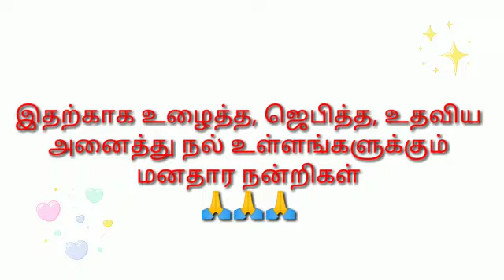✝️மைலப்பபுரம் TDTA துவக்க பள்ளி மாணவர்களுக்கு கொரோனா கால நிவாரண பொருட்கள் வழங்கும் நிகழ்ச்சி ✝️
ஏழைக்கு இரங்குகிறவன் கர்த்தருக்குக் கடன்கொடுக்கிறான்; அவன் கொடுத்ததை அவர் திரும்பக் கொடுப்பார்.

                   நீதிமொழிகள் 19:17

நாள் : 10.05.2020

நேரம் : காலை 09:00 மணி

இடம்  :பரிசுத்த அந்திரேயாவின் ஆலய வளாகம்  - மைலப்பபுரம்

                  பரிசுத்த அந்திரேயா ஆலயத்தின் பிரதிஷ்டை விழாவை முன்னிட்டு நமது TDTA தொடக்க பள்ளி மாணவர்களுக்கு கொரோனா நிவாரண பொருட்கள் வழங்கப்பட்டது.

      ‌‌.             இந்த விழாவில் நமது சேகரத்தலைவரும் இப்பள்ளியின் தாளாளருமான Rev.மத்தேயு அருள்ராஜ் அவர்கள் கலந்து கொண்டு மாணவர்களுக்கு கொரோனா நிவாரண பொருட்களை வழங்கினார்.